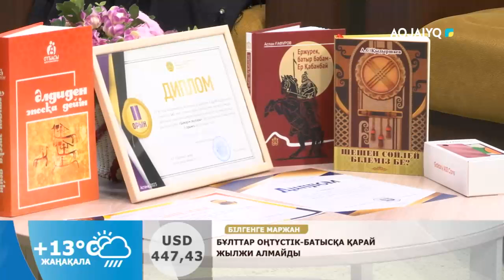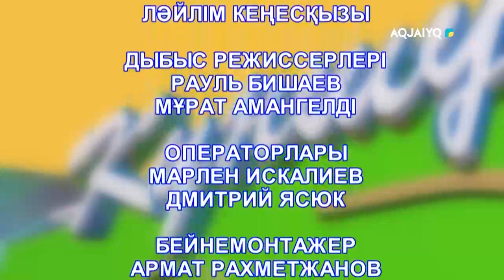Күншуақ (10.04.2023)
aqjai'yq телеарнасы